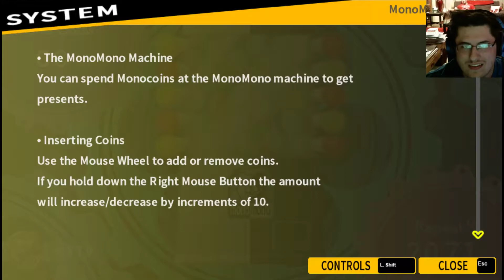Spending Time with Chihiro! Danganronpa Trigger Happy Havoc Ep12